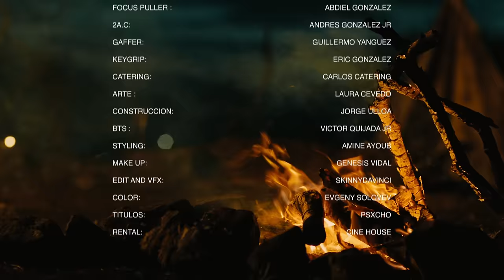Ayahuasca | Faster Feat Boza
Ayahuasca Faster, Boza (Official Video)

boza
BOZA

Faster & Boza – Ayahuasca

Necesito una pepa (Pepa, pepa)
Necesito una droga que me haga sentir afuera del planeta (Afuera del planeta)
Que me ponga recórcholis
Chutri, baby, la tusi con la keta (Chutri)
Honguitos en cajeta, una microdosis, lo dice la receta
Kame Hame Ha, Dragon Ball Z
Parche la neta
Escucha la vuelta
No quiero a la otra
Yo quiero a esta
La que está chupando la paleta
Quiero llevármela hasta que amanezca
Ayahuasca, masca
Una gomita de mascar
Mueve el bote, Madagascar
Mi mano en tu culo va tatuar

Me tiene en un viaje loco cuando tu culo toco
Descubrí que eres la cura para mí corazón roto
Porque tú ‘tás bien loca y me quieres siendo un loco
Yo moría por amor
Ahora vivo por tu toto
Y ahora vivo por tu toto
Ah, ah

Amanecimos escuchando Trippie-Trippie-Trippie Redd
El horario al revés y tú moviéndote cómo es
Te trepaste encima y luego yo te puse al revés
‘Tamos viendo todo borroso, nos cedamos a la vez
Terminamos, enrolamos y lo hicimos otra vez
Entramos, en si que somo’ drogo’
Pero fuck it, así es que es
Te mojaste y me mojé
Rica, niña, me comí una piña y la leche endulcé (Eh, eh)

Ese el polvo del ziploc (plo, plo)
Le gusta mi Glock (plo, plo)
Bebimos del cáliz el veneno de venus
Siempre yo te voy a consumir
Te voy a dar bien duro pa’ que no te olvides de mi

Parche la neta
Escucha la vuelta

Ah, ah

Ah, ah